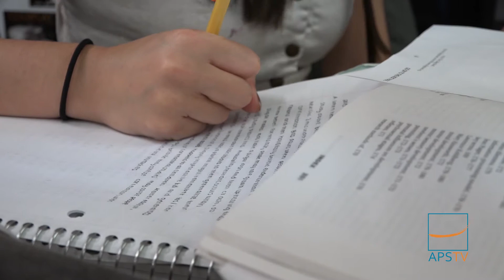Operation Grad Nation - Henry W. Grady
Operation Grad Nation
2017 Atlanta Public Schools
Henry W. Grady
Valedictorian - Alexandra Schneider
Salutatorian - Mei Nathan
STAR Student - Clarissa Mullig